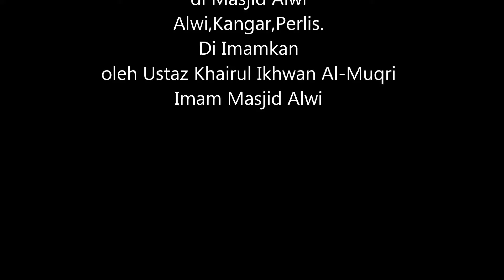Solat Sunat Gerhana Matahari di Masjid Alwi,Kangar,Perlis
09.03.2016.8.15 pagi.Solat Sunat Gerhana Matahari di Masjid Alwi,Kangar,Perlis.